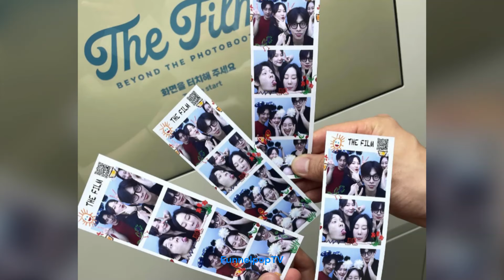New Bonds and Big Smiles. CheolHyun's Unforgettable Birthday.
I share my views on dating shows that interests me and I also give updates as relationships progresses. This video shows updates of chulhyun's birthday and celebration with family.

DOP: June 30th '24